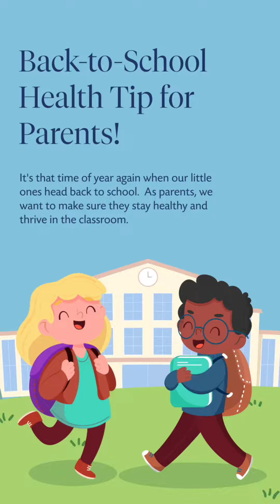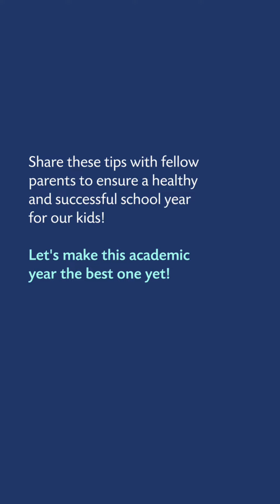Back-to-School Health Tip for Parents! ✨📚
Keep your kids at their best with these essential tips for a successful academic journey. Let's make this year the best one yet! 🌟

Prepare your kids for a healthy school year with these essential tips!